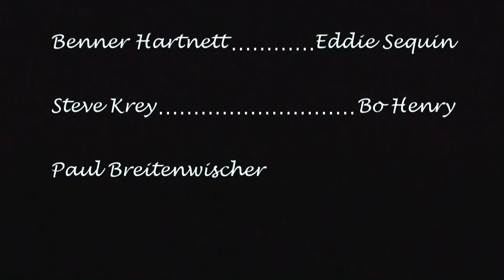Yampa River High Water Raft Flip 2011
Rafting the Yampa River. johnnywetuber flips his boat twice in big water. The video only shows the first which actually occurred on the Green River after the confluence. Moonshine, SOB, Schoolboy, and Inglesby Rapids were pretty big @ 29000CFS.  Warm Springs normally a Class III becomes Class V and is a blast to run as long as you stay out of "The Maytag" hole. This was June 14-19 and the Yampa was just below 20K. I lost my cooler full of beer on the second flip as I forgot to strap down the lid to my captain's cooler. That and the Jolly Roger were the only casualties. Hindsight was that I should have been more prepared to flip it back over sooner. The current was too strong to get it to shore. Surprisingly enough our first time rafter Linda had left her good upright raft to help jump on the upside down shark and flip it back over in the big rapids. Thanks to Eddie and Benner for helping me flip it back over and to all the rest of the team for being there. They are listed in the credits at the end of the movie. SC '78